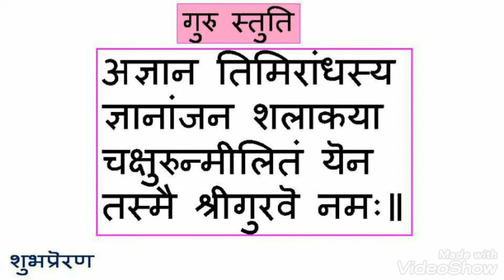Powerful Shlokas - Level 3 - 4. Guru Stuti (Hindi Script)